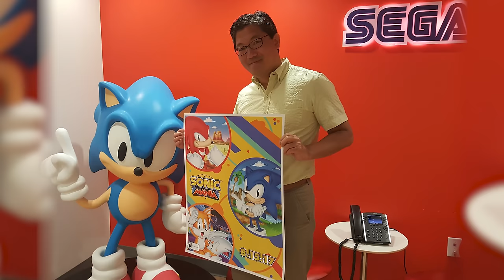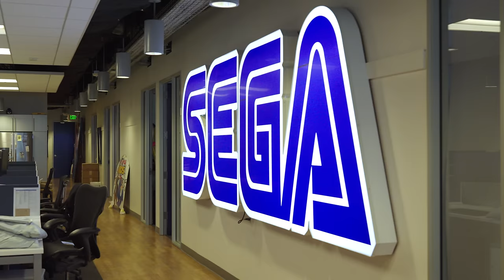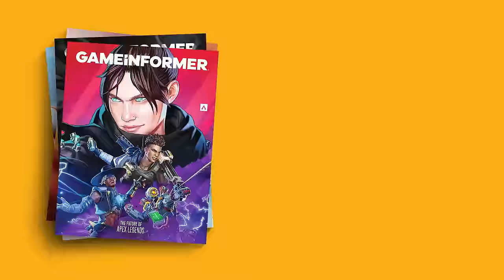Sonic the Hedgehog Lead Reflects on SEGA's Road to the Dreamcast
Last summer, we sat down with Sonic Team Creative Officer Takashi Iizuka to discuss his multi-decade career at Sega. We learn about his childhood fascination with becoming a manga artist, the transition from college life to working at Sega, and his early career developing games like Devi and Pii, Golden Axe 3, and Sonic the Hedgehog 3. Iizuka remembers the excitement and challenge during the transition from the Sega Genesis (known as the Sega Mega Drive in Japan) to the Sega Saturn, which allowed the team progress from 2D pixel art to 3D polygonal modeling.

Notably, the Sonic the Hedgehog lead reflects on the early Dreamcast days, moving to the United States to better implement western culture into Sonic Adventure 2, and finally, describes his emotions after hearing Sega was exiting the hardware business and ending production of the Dreamcast.